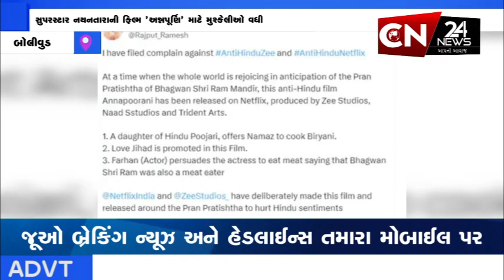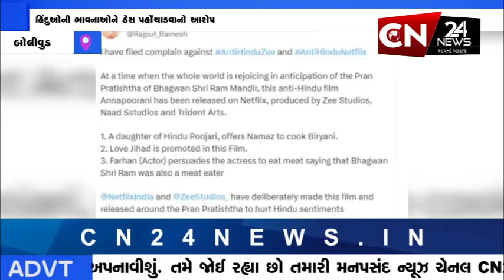બૉલીવુડ : સાઉથ ઈન્ડસ્ટ્રીની સુપરસ્ટાર નયનતારા વિરુદ્ધ FIR નોંધાઈ